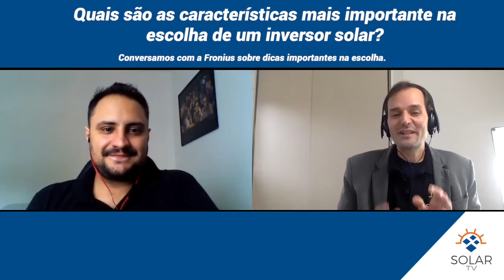Quais são as características mais importante na escolha de um inversor solar?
A TV Solar conversor com um especialista em Inversores Ariel Martins da Fronius, veja as dicas sobre a escolha do seu inversor.